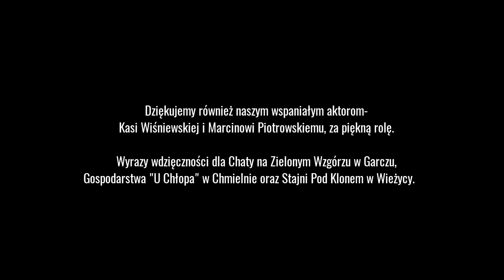DAWID JANIAK - Coś pięknego (Official Video)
Chcesz aby DAWID JANIAK zagrał na Twojej imprezie?

lub dzwoń: 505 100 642

Właścicielem kanału jest:

Agencja Interaktywna Projektomania
ul. Ziętka 15
41-940 Piekary Śląskie
tel.: 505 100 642 / 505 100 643